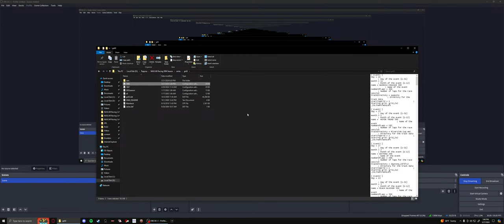NR2003 1966 Season Races 12 VIRGINIA 500,13 REBEL 400&14 Tidewater 250 /47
Check these sites out
0:00 Race 12 Virginia 500
46:00 Race 13 Rebel 400
1:48:33 Race 14 Tidewater 250